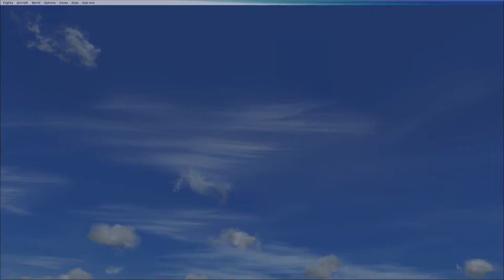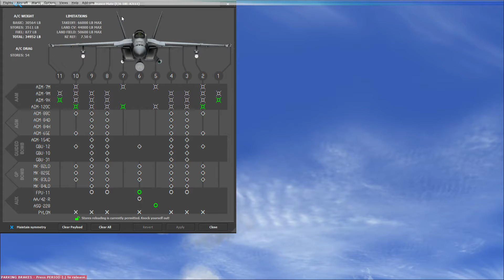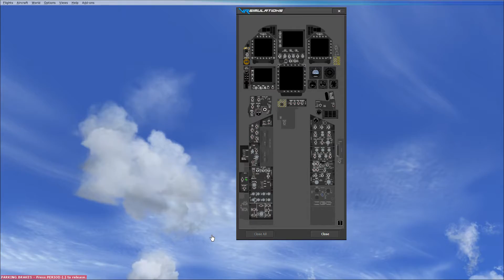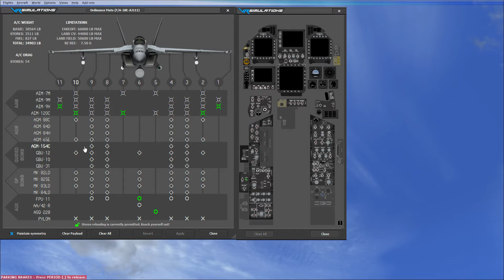Microsoft Flight Simulator X 6 4 2018 23 30 12